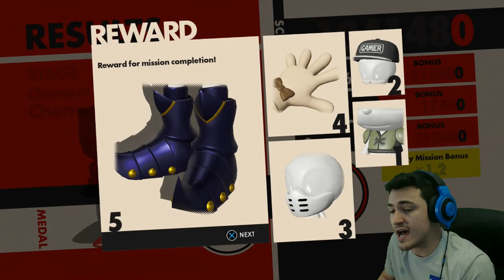We FIGHTING AGAIN | Sonic Forces # 6